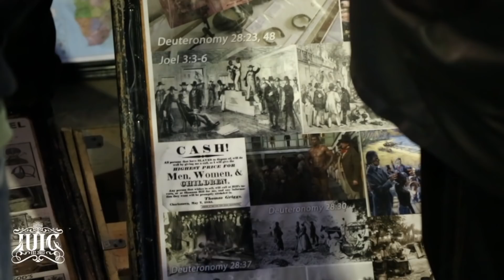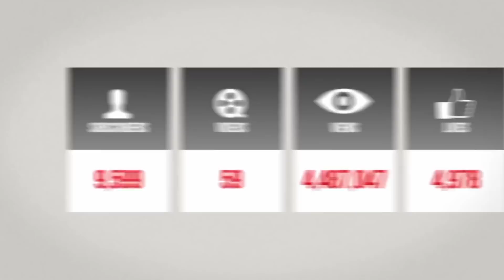The Israelites: God Is Against Smoking!